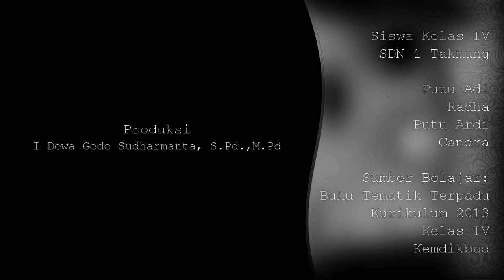Matahari Sebagai Energi Alternatif | Pembelajaran Berbasis Proyek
Tema 9. Kayanya Negeriku
Kelas IV Kurikulum 2013

Guru Kelas Digital merupakan media belajar siswa sekolah dasar. Kunjungi juga blog Guru Kelas Digital di laman